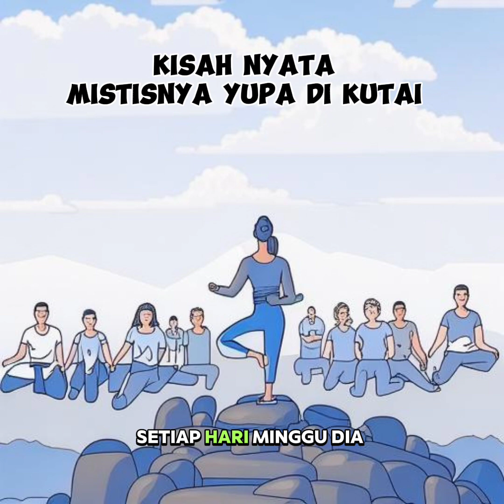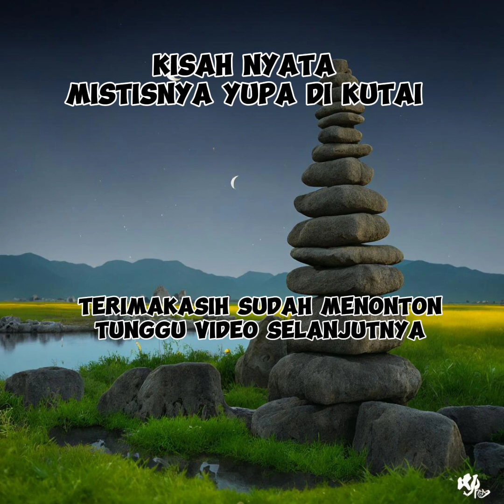horor tapi nyantol digendongi penjaga Yupa inilah kisah nyata tentang Yupa